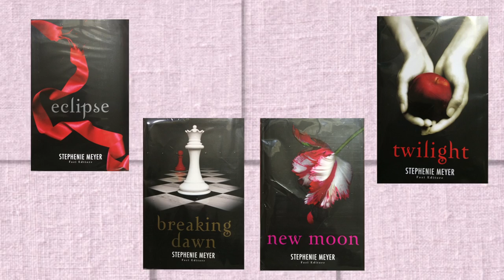Tg Edicola S01E24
Ventiquatresimo episodio del TG che ci terra' aggiornati sulle novità presenti nell' Edicola in Via Adige di Monterotondo-RM-